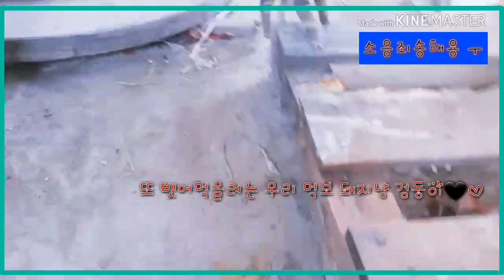2018/08/26 일상❤ Daily life♥ |고양이❤ cat♥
2018/08/26 비올 때! 고양이 간식을 챙겨주었죠!

2018/08/26 I gave the cat a snack when it rained!!

소음 죄송하구...,화면 어지러운 점 죄송합니다..ㅠㅠ

Sorry about the noise...,I'm sorry for the mess on the screen..

이 영상 끝까지 다 봐주신 분들께 정말 감사합니다!ㅠㅠ